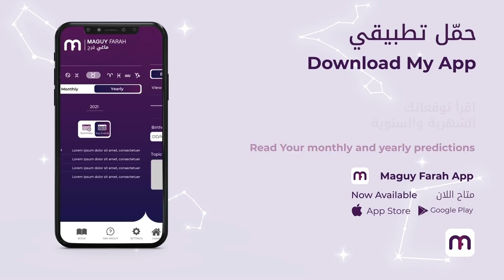ماغي فرح - برج العذراء -الجزء 1 من شهر ايار - مايو -٢٠٢٢ / Maguy Farah- Virgo- May 2022 - Part 1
ماغي فرح - برج العذراء -الجزء الاول من شهر ايار - مايو -٢٠٢٢ / Maguy Farah-  Virgo- May 2022 - Part 1

23 آب/ أغسطس/ August - 22 أيلول /سبتمبر/ September